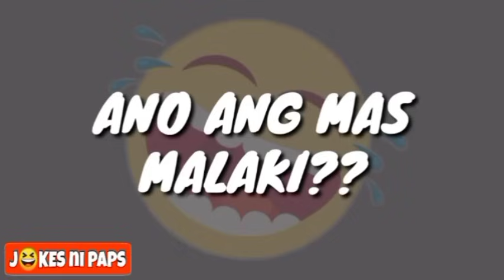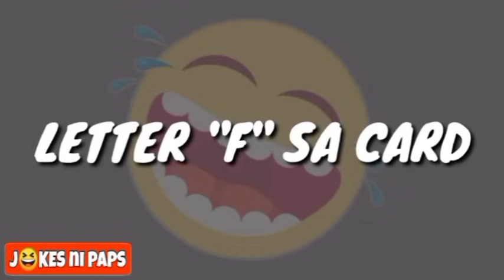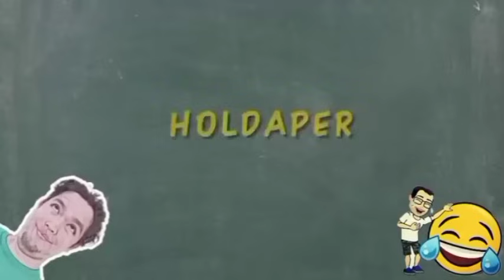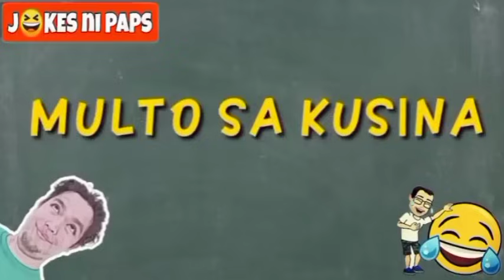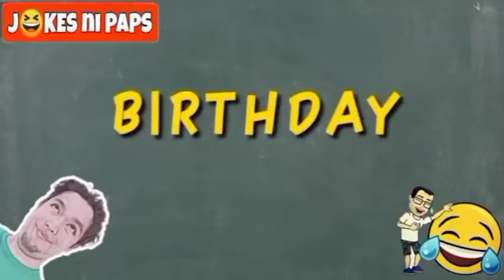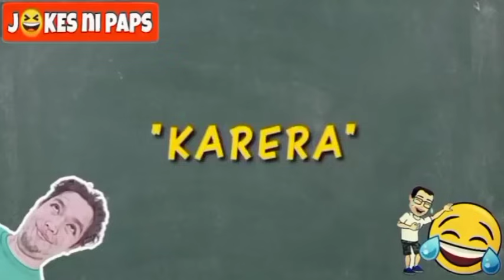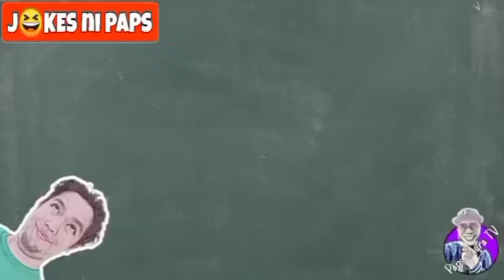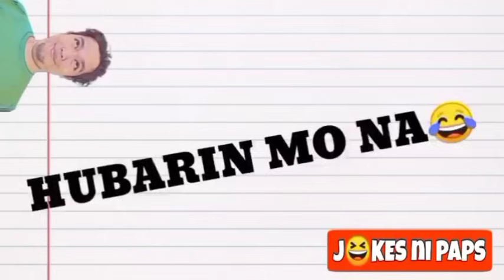NON STOP TAGALOG JOKES / 2 ORAS NA TAWANAN / Pinoy Jokes Compilation